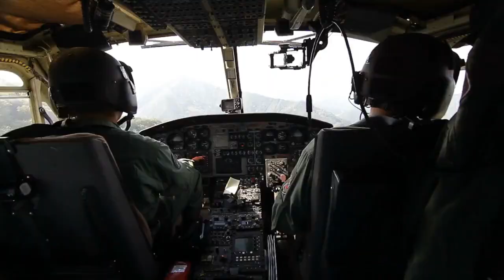헬리콥터 비행: 2-1 비행의 항공역학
헬리콥터 비행의 핵심 원리와 원칙에 대해 알아보겠습니다. 항공역학은 헬리콥터가 공중에서 안정적으로 비행할 수 있도록 하는 핵심적인 개념으로, 중력과의 아름다운 상호작용이 이루어집니다.

헬리콥터가 지상을 떠나면, 다양한 항공역학적 힘이 작용합니다. 중력은 헬리콥터를 아래로 끌어내리는 힘으로, 우리는 이를 어떻게 극복하고 안정된 비행을 유지하는지 살펴볼 것입니다.

공기역학 힘들 중에서도 양력과 드래그는 헬리콥터 비행에서 핵심적인 역할을 합니다. 양력은 날개 표면 간의 압력 차이로 발생하며, 이를 통해 헬리콥터는 위로 상승합니다. 반면 드래그는 공기 흐름으로 인해 발생하는 저항으로, 헬리콥터의 움직임을 제어하는 데 영향을 미칩니다.

항공역학 힘들은 중력과 상호작용하여 헬리콥터가 안정된 상태로 떠 있거나 움직이는 데 기여합니다. 조종사는 이러한 힘들을 이해하고 효과적으로 다루기 위해 파워 및 비행 제어 장치를 조절합니다.

양력은 헬리콥터를 위로 들어오게 만드는 힘으로, 공기 유속, 밀도, 날개 면적 및 받음각과 관련이 있습니다. 베르누이의 원리와 벤튜리 효과를 통해 양력 발생의 원리를 자세히 살펴보겠습니다.

또한, 뉴턴의 제3 법칙에 따르면 로터 날개의 하부 표면에서 공기가 아래로 튕겨지면서 추가적인 양력이 발생합니다. 이는 헬리콥터의 움직임을 조절하는 데 중요한 역할을 합니다.

무게 역시 헬리콥터 비행에서 고려해야 할 중요한 요소 중 하나입니다. 로터 디스크가 헬리콥터와 승객의 총 중량을 상쇄하거나 극복할 수 있는 추력을 생성해야 합니다. 또한, 비행 중에는 로터 블레이드에 작용하는 하중을 고려하여 조종사가 조절해야 하는데, 이는 헬리콥터의 성능과 안전에 직결됩니다.

마지막으로, 환경 요소도 헬리콥터 비행에 영향을 미칩니다. 거친 난류나 고밀도 고도에서의 비행은 조종사에게 더 큰 도전을 제시합니다. 항상 헬리콥터의 성능 한계를 이해하고 안전한 비행을 유지하기 위해 주의가 필요합니다.